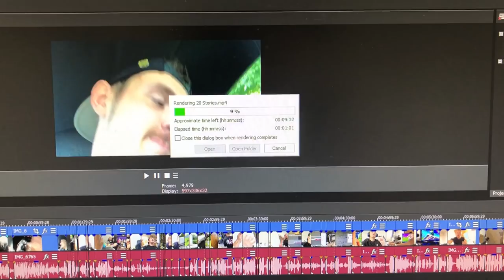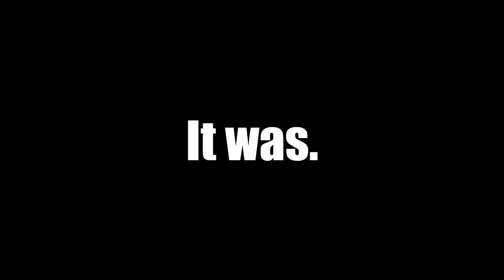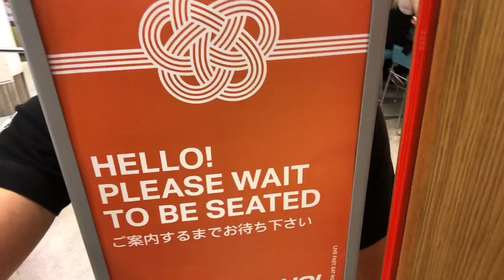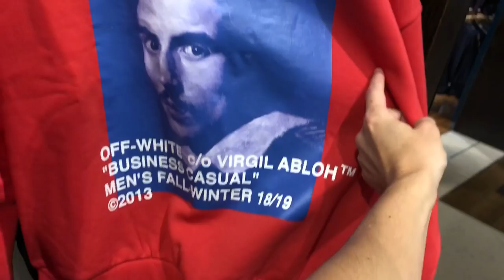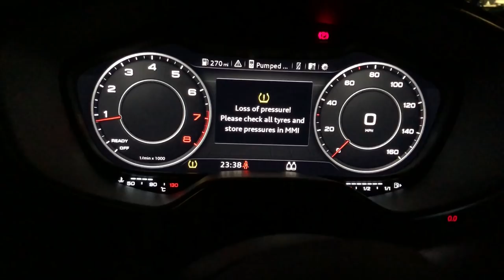My BRAND NEW Vlogging Camera!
🚨 THE NEW VENTURE T-Shirt & Wristbands are now available on our UK website! uk.syndicateoriginal.com 🚨